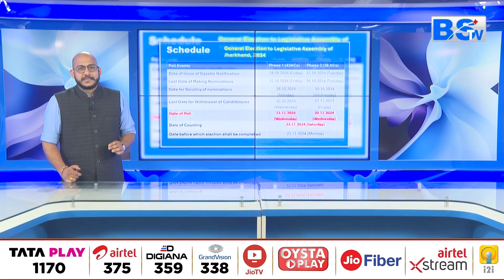छत्तीसगढ़ में उपचुनाव 13 नवंबर को, क्या बीजेपी के गढ़ में इस बार सेंध लगा पाएगी कांग्रेस?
देखिए BSTV MP-CG टेलीविजन चैनल
Airtel DTH-375